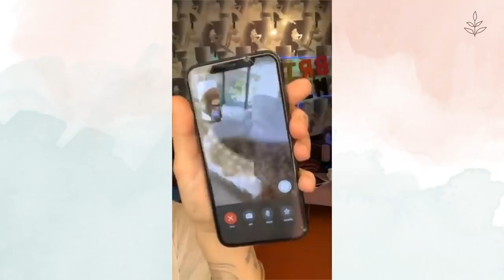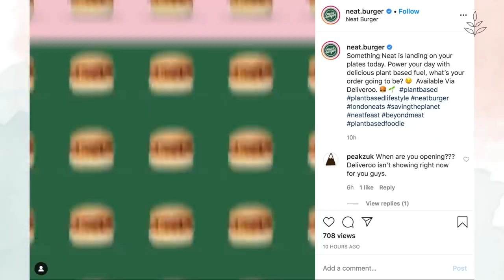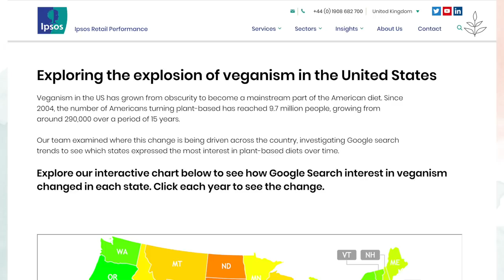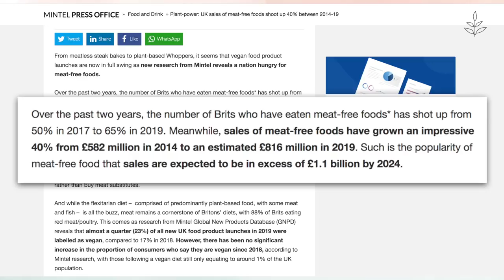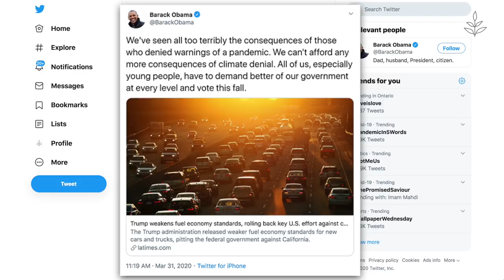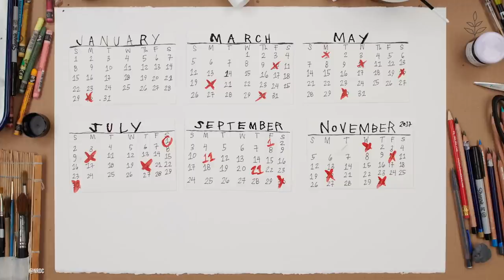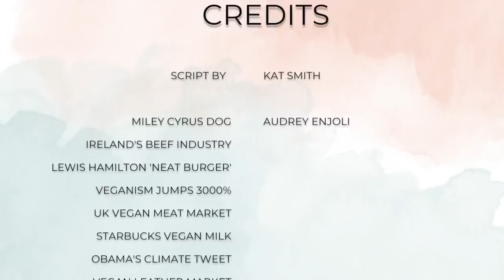FREE VEGAN Milk At STARBUCKS? | Vegan News | LIVEKINDLY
This week's vegan news: Starbucks has responded to demands to eliminate upcharges on vegan milk. Miley Cyrus and Ellen DeGeneres have adopted rescue dogs during the coronavirus quarantine. The Irish beef sector is suffering due to McDonald’s coronavirus closures.

Lewis Hamilton’s vegan burger chain, Neat Burger, just opened eight new locations and expanded its delivery service across London. The number of Americans who say they’re eating vegan has increased by more than 3,000 percent over the past 15 years. United Arab Emirates-based frozen food company Healthy Farm is on a mission to help more people buy vegan food.

Sales of meat-free meat in the UK grew to £816 million according to a new report from global market research firm Mintel. Former President Barack Obama took to Twitter recently to address the climate crisis. A new report says the vegan leather market will be worth $89.6 billion by 2025.